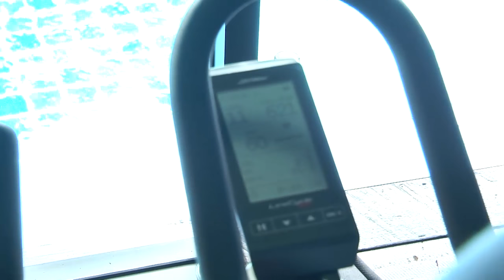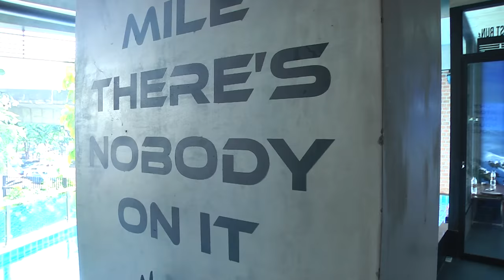นวัตกรรมการออกกำลังกายแนวใหม่กับห้อง เอทีเอส V38 ฟิตเนท